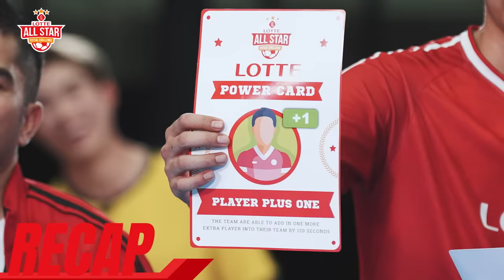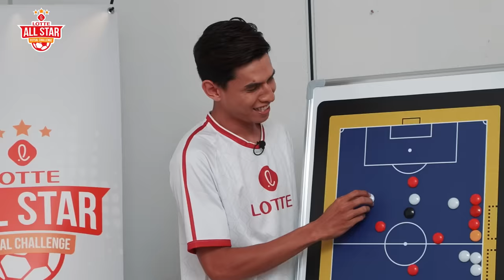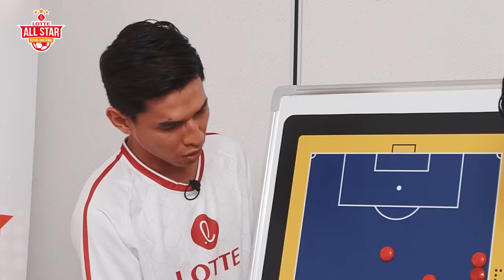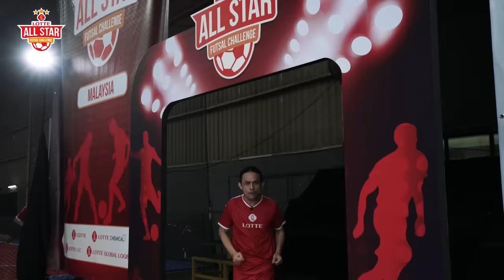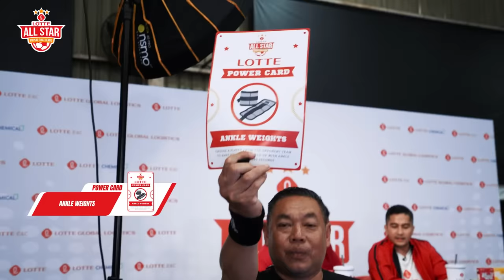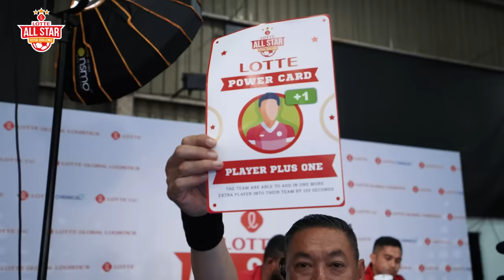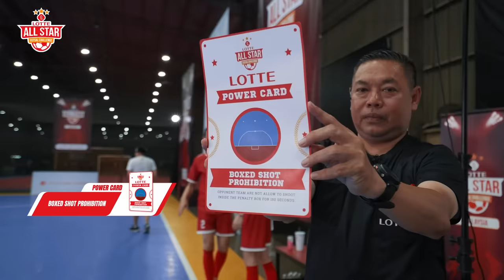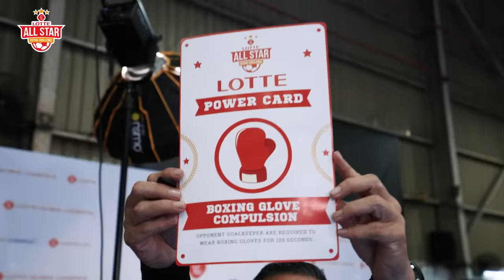[EPISODE 2] THE BATTLE BEGINS! | LOTTE ALL STAR FUTSAL CHALLENGE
Episode 2 LOTTE Futsal All Star Challenge!

The first half of the LOTTE All Star Futsal Challenge match has begun.

A lot of drama and conflicts unfold in this episode. Curious? Go ahead and watch Episode 2 of LOTTE All Star Futsal Challenge now!